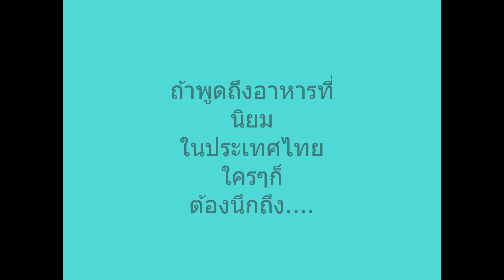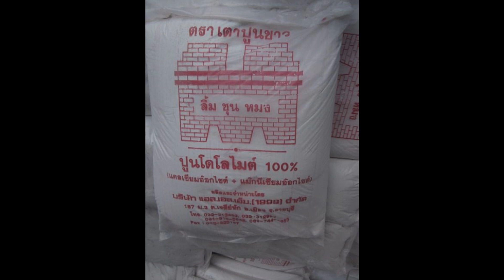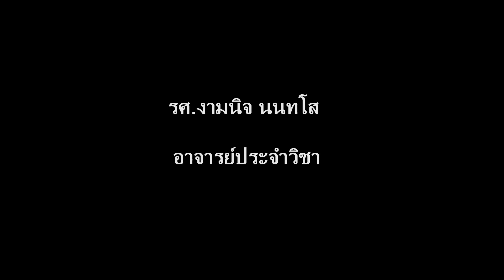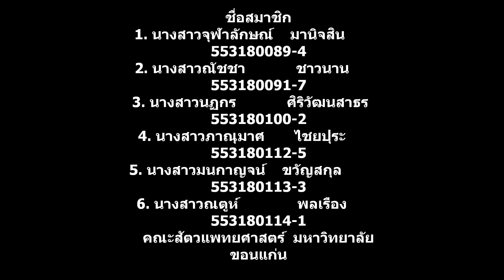วิถีชีวิตของคนเลี้ยงกุ้งบ่อ